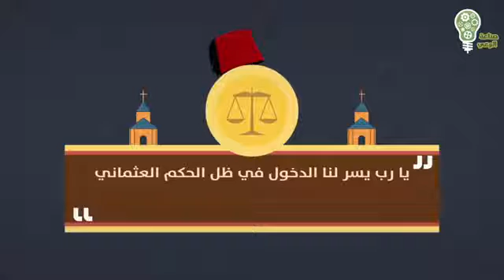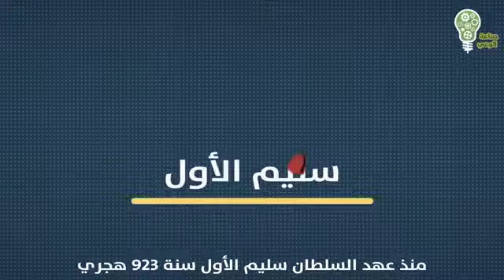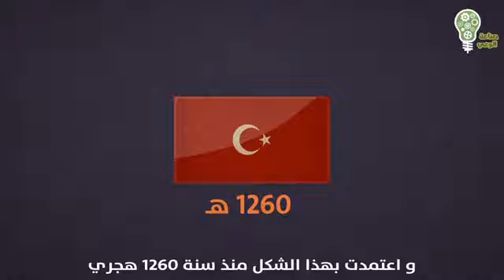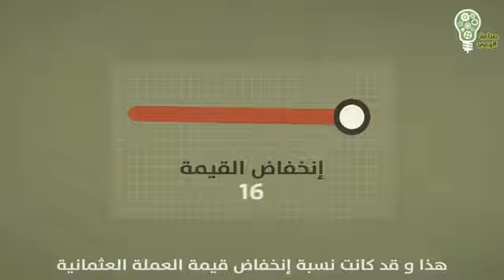مختصر انفوغرافيك عن الدولة العثمانية